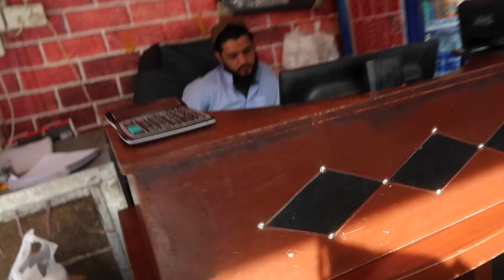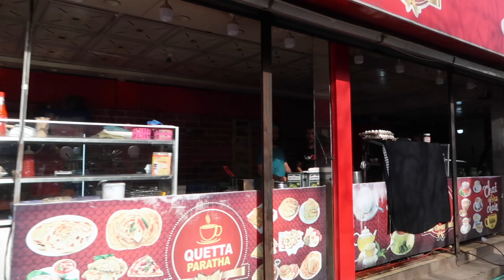LUKE DAMANT told me to try this place (Cheese Paratha)🇵🇰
In todays video I went on the hunt for the best cheese paratha and the famous travel vlogger Luke Damant recommended on his videos to go this place. So I thought seeing as I'm in Islamabad let's try it out for ourselves.

This is one of many videos from my youtube vlog series about my time in Pakistan, you can find the entire playlist